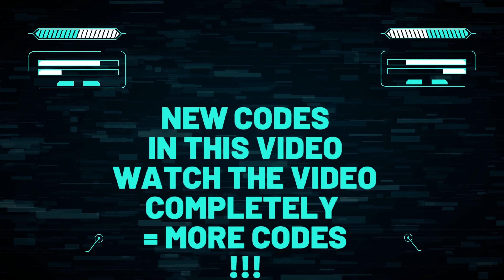🔥 Roblox DEADLY SINS RETRIBUTION Codes 2022 | Gift Code DEADLY SINS RETRIBUTION September 23 2022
Find here all new Roblox DEADLY SINS RETRIBUTION Codes 2022 (Added on 23rd September)

Source of Redeem Codes

CODES

Roblox DEADLY SINS RETRIBUTION CODES 2022 REWARD

yetanotherbugfix – 10 spins of each type + 2x xp (NEW)
preupdatebugfix – 10 spins of each
anotherbugfix – 10 spins of each
50klikes – 10 spins of each + 200 seconds of 2x xp